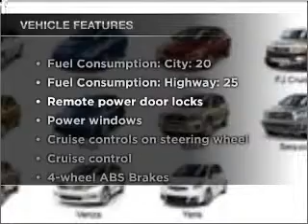2008 Toyota RAV4 - Boston MA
Year: 2008
Make: Toyota
Model: RAV4
Trim: Sport
Engine: 2.4 liter inline 4 cylinder 16 valve
Transmission: 4-Speed Automatic
Color: Black
Mileage: 16800
Address:
32 Brighton Ave.